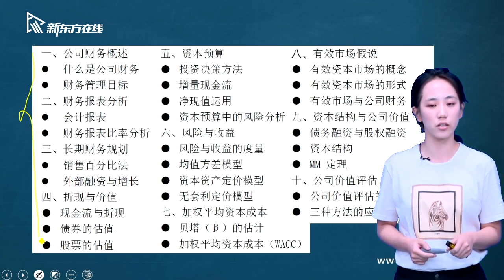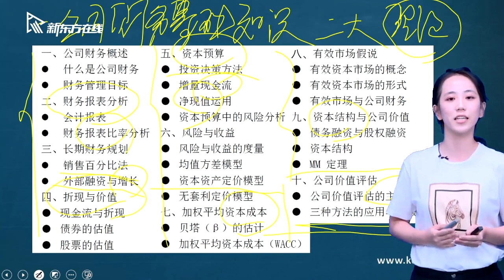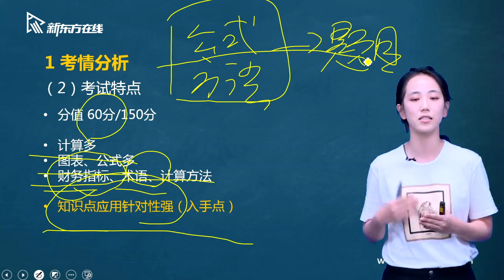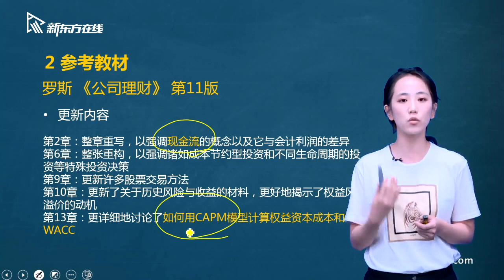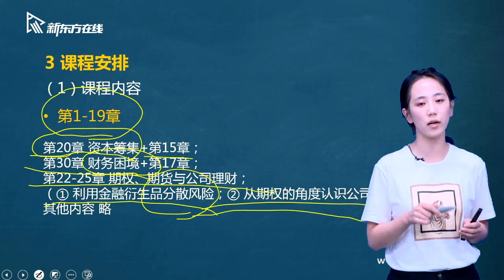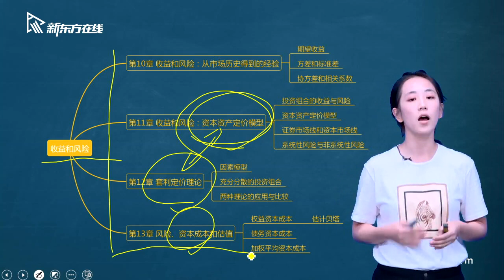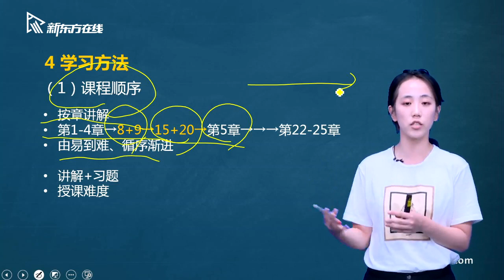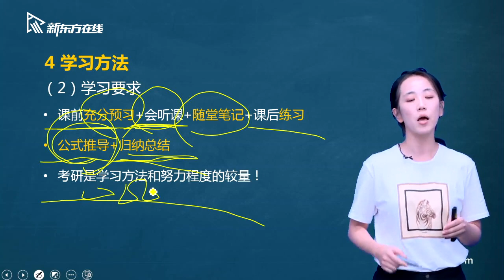01 公司理财导学